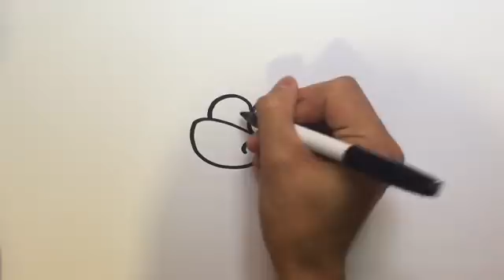APRENDE A DIBUJAR PIRATAS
YA TENEMOS UNA WEB OFICIAL, VISITALA PARA QUE TENGAS CONTENIDOS EXCLUSIVOS DE LOS VIDEOTUTORIALES
SE ACTUALIZA SEMANALMENTE

TE INVITO A VISITAR MI BLOG DONDE TENGO MI PORTAFOLIO DE TRABAJO

TAMBIÉN EL GRUPO OFICIAL DE DIBUJANTES EN FACEBOOK ES PARA TODOS LOS AMANTES DE LA ILUSTRACION Y EL DIBUJO

BUSCAME EN TWITTER

BUSCAME EN INSTAGRAM

COMPARTE ESTE CANAL

ESPERO EL CANAL TE SEA DE UTILIDAD, SALU2